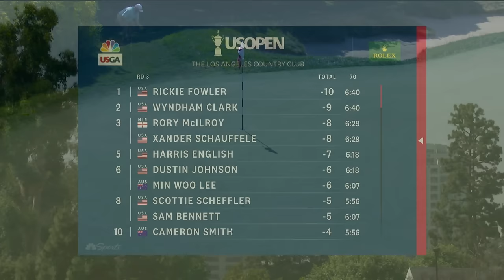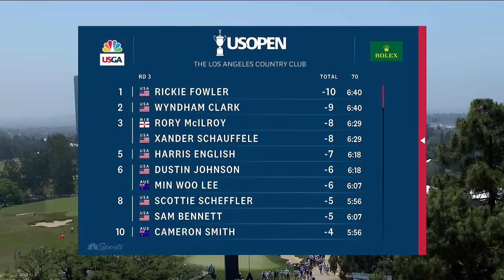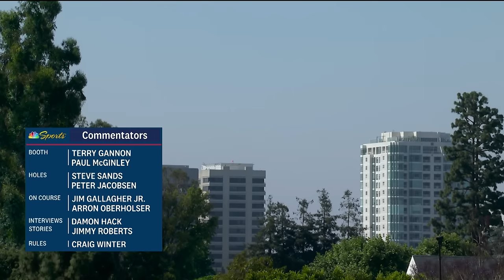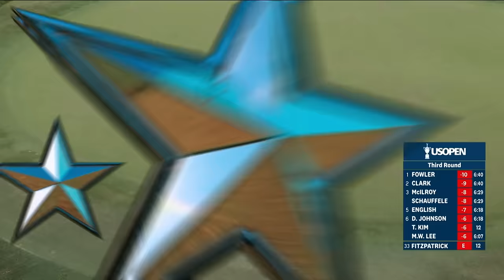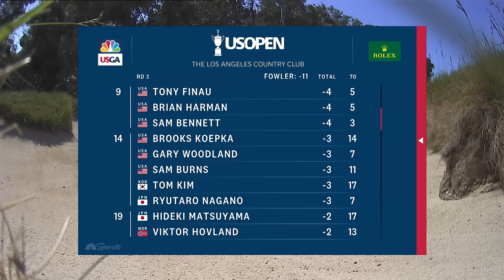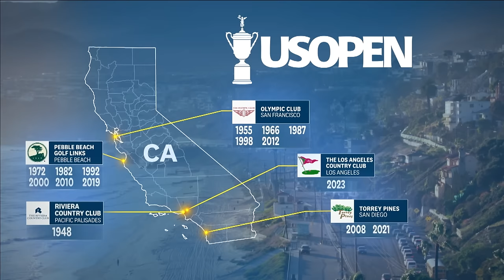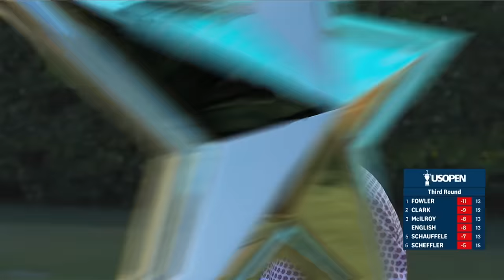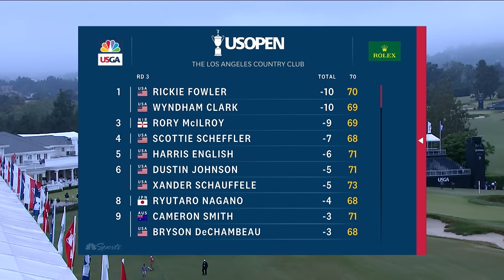2023 U.S. Open (Round 3): Rickie Fowler Headlines Moving Day at LACC | Full Broadcast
Rickie Fowler, Wyndham Clark, and Rory Mcllory headlined a star-studded moving day at The Los Angeles Country Club during Round 3 of the U.S. Open. See which stars best positioned themselves going into the final round on Sunday.

The USGA is a mission-based golf organization whose purpose is to unify the golf community through handicapping and grassroots programs; to showcase the game’s best talent through the U.S. Open, U.S. Women’s Open and 13 other national championships and our museum; to provide unbiased global governance with The R&A through the playing, equipment and Amateur Status rules; and to advance issues important to golf’s future, with a focus on driving sustainability, accessibility and inclusion. As a nonprofit association, our work and our team are driven to act for the good of the game.